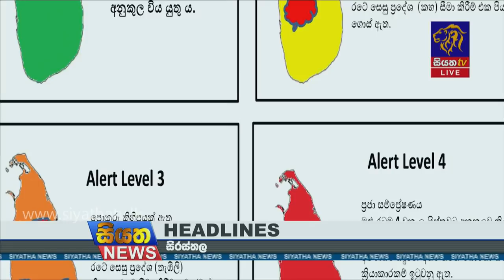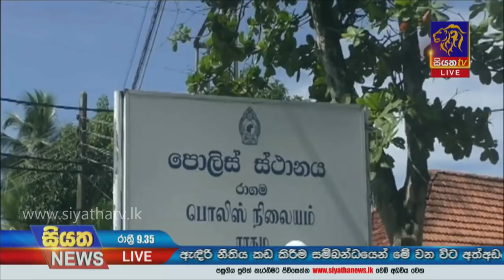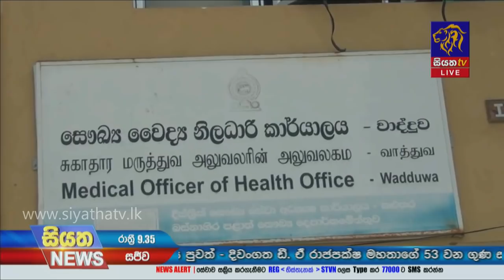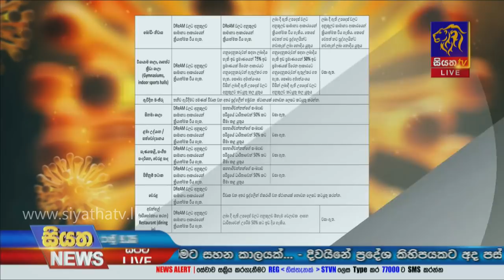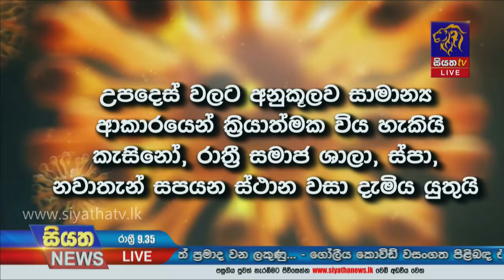Siyatha News | 09.35 PM | 06 - 11 - 2020